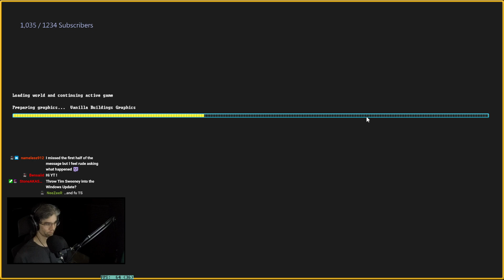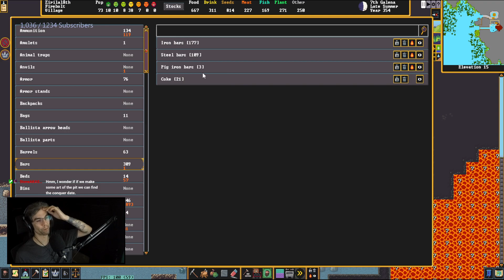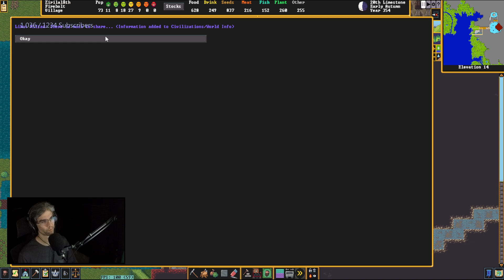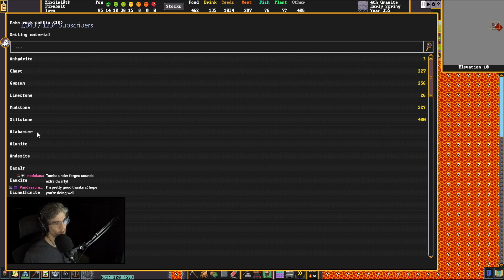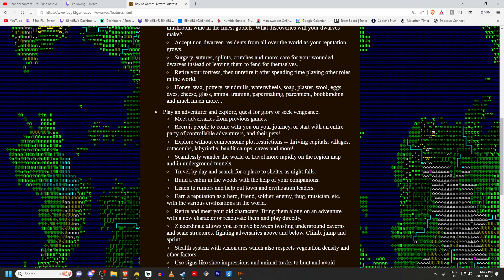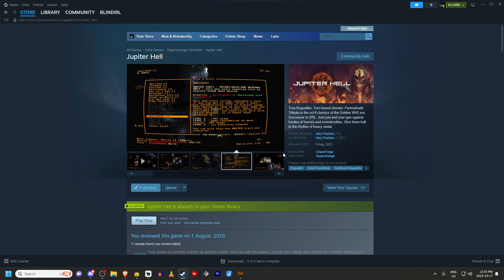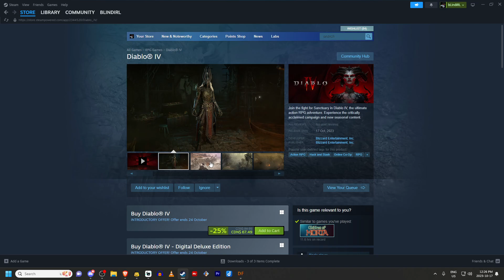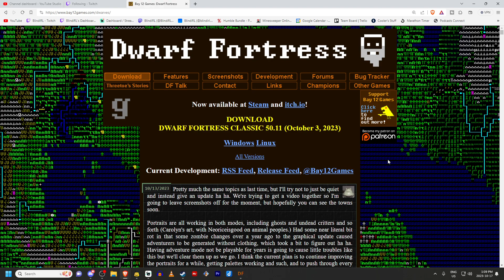Dwarf Fortress - Firebolt | 04 (Plummeting Population!)